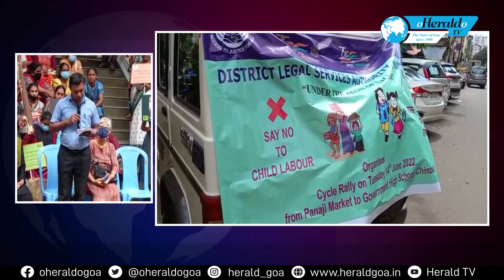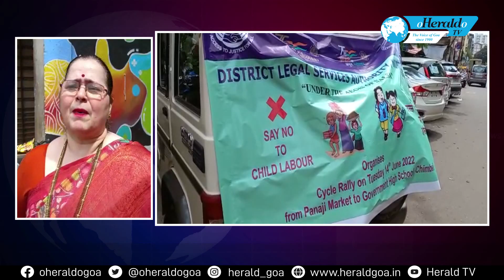Herald TV Konkani Khobro 14 June 2022